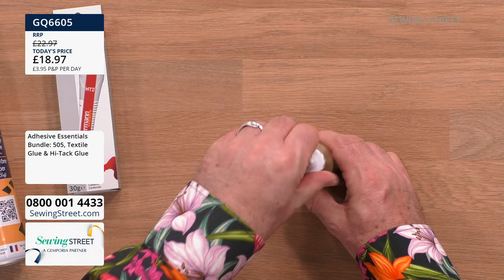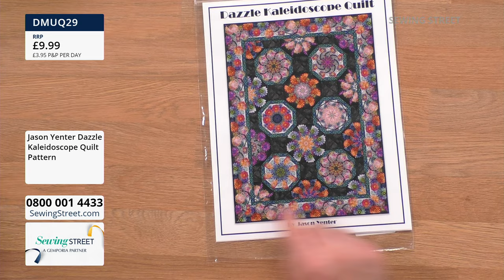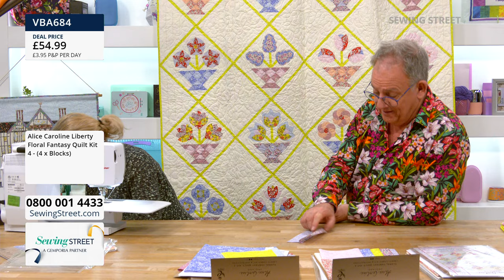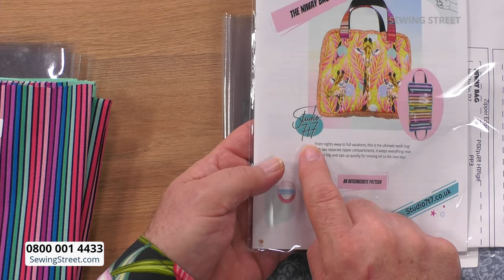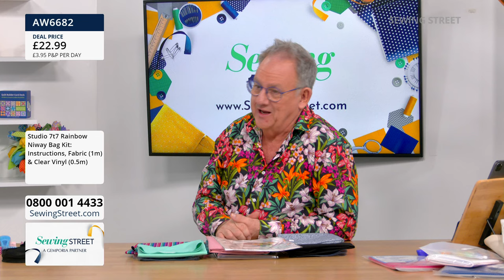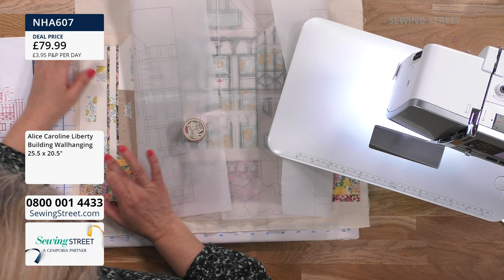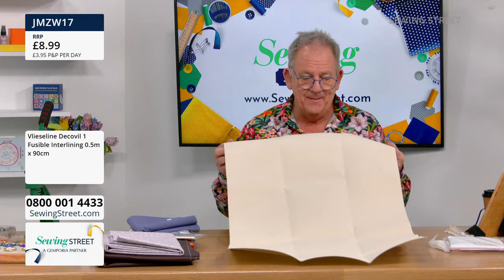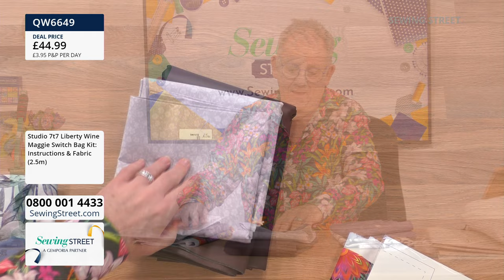Sewing Street Live - 16/03/24 - Niway Bag & Maggie Switch Bag With Emma Brassfield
Bold & Beautiful Fabrics
08:00 - 09:00
Grab a cuppa, and join us for an hour of Bold & Beautiful Fabrics!

Alice Caroline Floral Fantasy Quilt With Anna Sanders
09:00 - 10:00
Anna Sanders is back on Sewing Street with the Alice Caroline Floral Fantasy Quilt.

Niway Bag With Emma Brassfield
10:00 - 11:00
Emma Brassfield joins us, and will be bringing the Niway Bag.

Alice Caroline Liberty Building Wall Hanging With Anna Sanders
11:00 - 12:00
In her second hour, Anna Sanders shows us the beautiful Liberty Building Wall Hanging by Alice Caroline.

Maggie Switch Bag With Emma Brassfield 12:00 - 13:00
Emma Brassfield brings us Maggie Switch in her second hour.